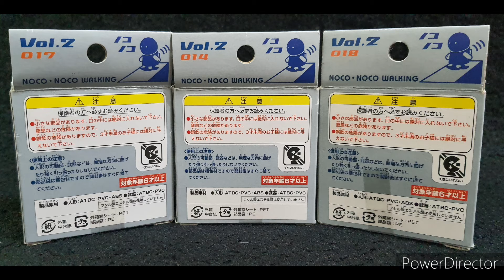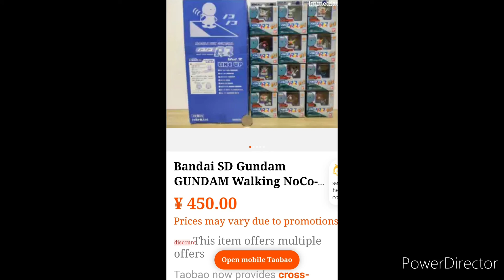Gundam noco noco walking BANDAI 2003